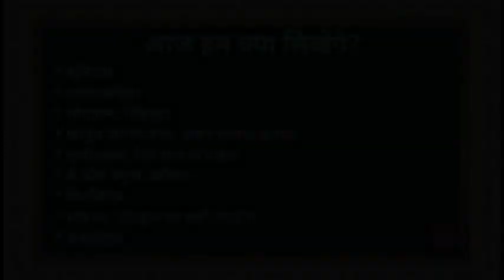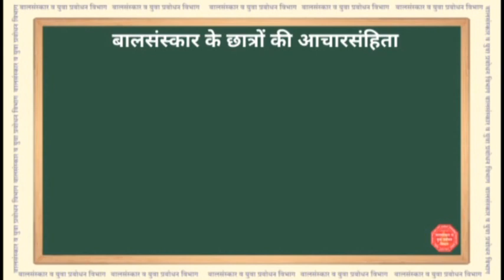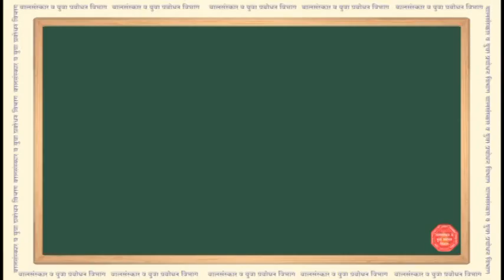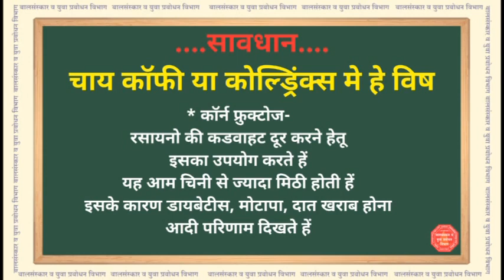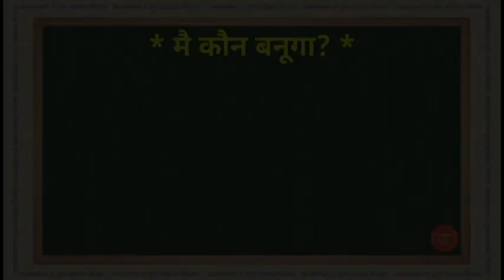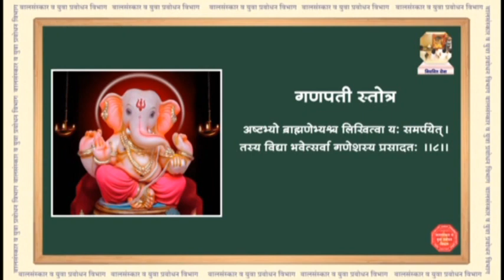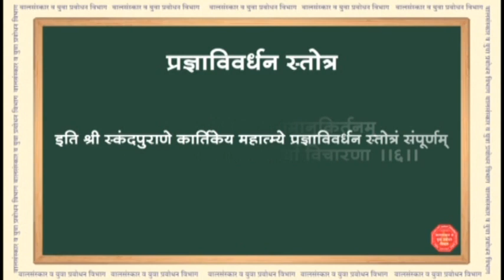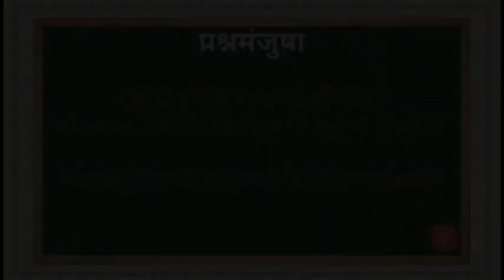हिंदी ऑनलाईन बालसंस्कार वर्ग - 9 । Online Balsanskar Class May Fifth Week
✅ इस लॉकडाउन मे मिले समय का उचित उपयोग Parents अपने संतान के सर्वांगीण विकास हेतू अवश्य कर सकते है।

✅इसे ध्यान मे रखते हुए बच्चों के लिए एक उपयुक्त विडिओ बालसंस्कार विभाग द्वारा बनाया गया है। कृपया इस वीडियो को अपने बच्चे को दिखाएं और उन्हें इस वीडियो में दिए गए निर्देशों का पालन करने के लिए कहे।

 वीडियो की कुछ और विशेषताएं:
1. सिंहमुद्रा कैसे करे और उसके फायदे
2. चाय कॉफी और कोल्ड्रिंक्स का परिणाम
3. वाहन चालक कायदा
3. में कोन बनुंगा - वकिल
4. देसी गाय के प्रकार
5. दिनविशेष
6. संकल्प नोटबुक का सही उपयोग

 * कृपया इस video को जरूर देखे और कमेंट बॉक्स में अपनी बहुमूल्य प्रतिक्रिया दे !

Official Social Media Account: Please Follow - LIKE - SHARE

1. YouTube : Shree Gurupeeth

2. Instagram : Shree Gurupeeth

3. Facebook Page : Shree Gurupeeth

4. Twitter: Shree Gurupeeth